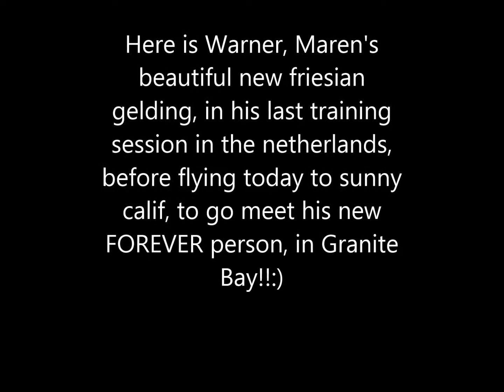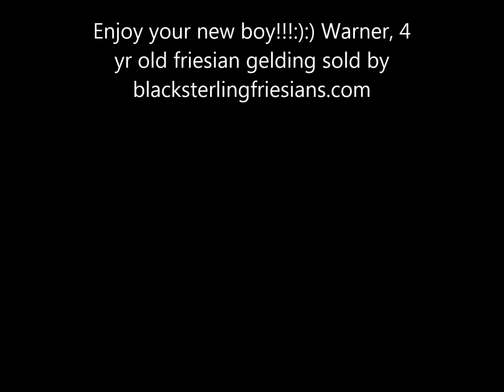Friesian Horses for sale at blacksterlingfriesians.com. Friesian for sale!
This is the 4 yr old friesian gelding, Warner, during his last training ride in the Netherlands before flying to sunny calif to meet his new forever owner, Maren! HIGHEST quality imported friesian horses in North America, and specialize in matching the RIGHT horse with the RIGHT rider, at BlackSterlingFriesians.com